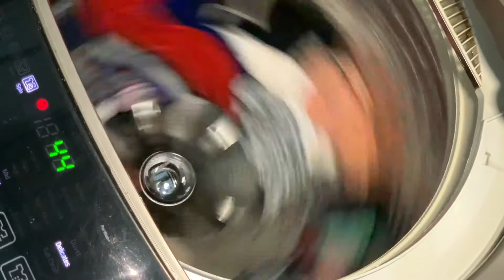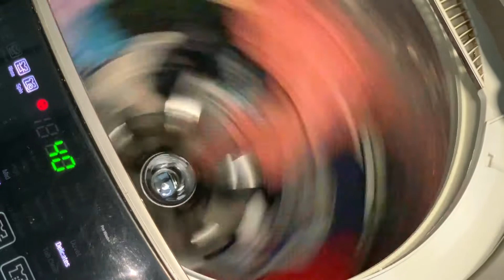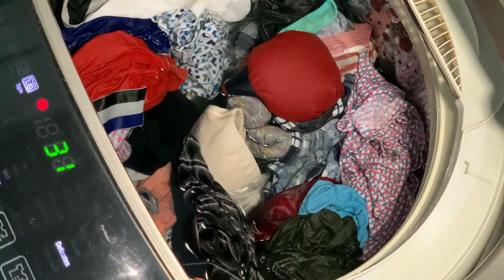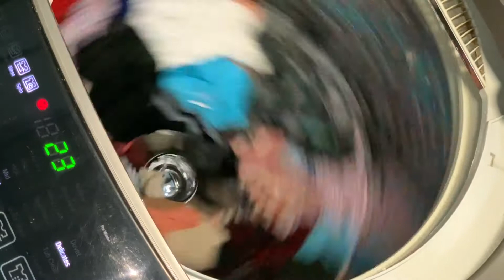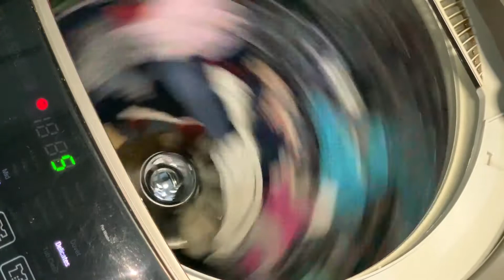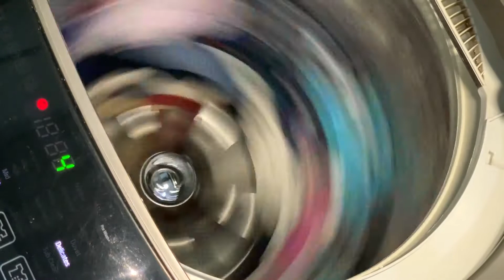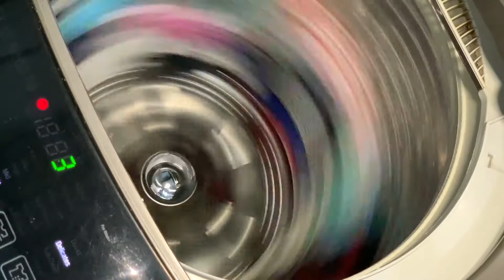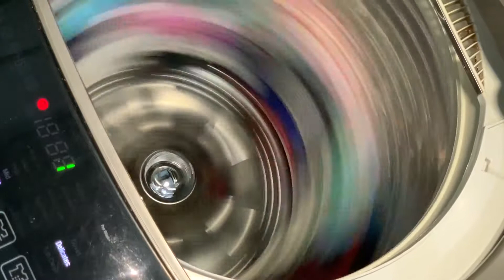Delicates Wash Cycle - LG Washing Machine ASMR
FOR THE VIEWS! Watch how the LG washing machine cleans real dirty underwear. You can pause and zoom in... it's real underwear used by a real person!